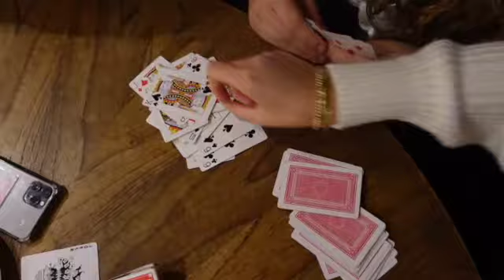Una noche de CHEESE N WINE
Vengan con migo a un cheese and wine con mis amigas